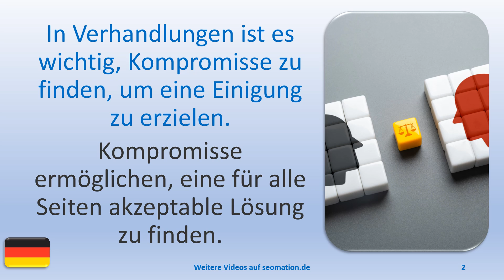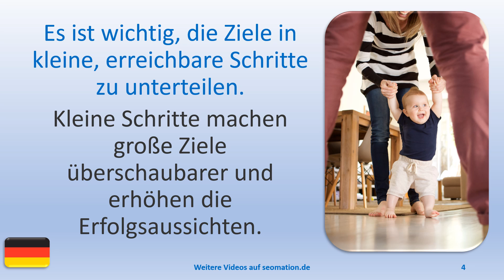❗3 Dinge, die wichtig sind.❗018❗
❗WICHTIG❗

A
✅aber✅abgehalftert✅abgeriegelt✅abgeschlossen✅abweisend✅allein✅allergisch

L
✅lediglich✅legendär✅legitim✅lehrreich✅limitiert✅lückenhaft✅luftig✅luxuriös